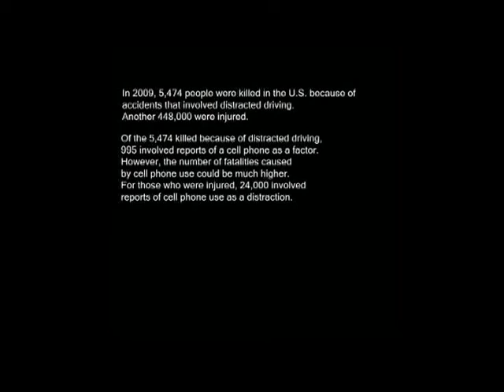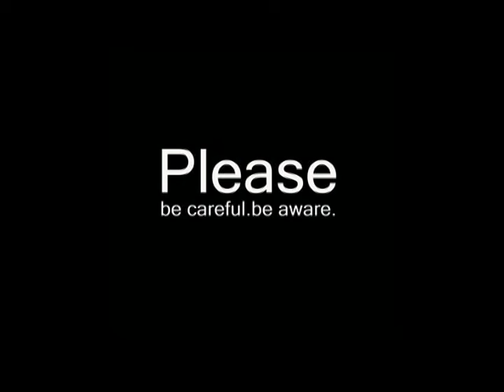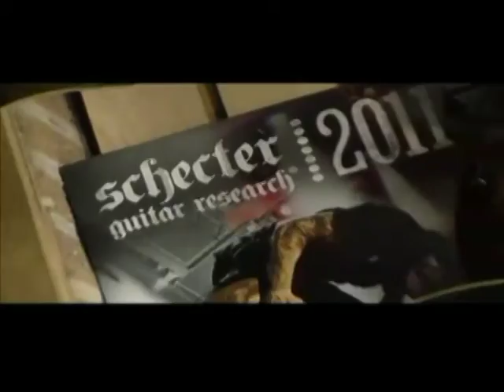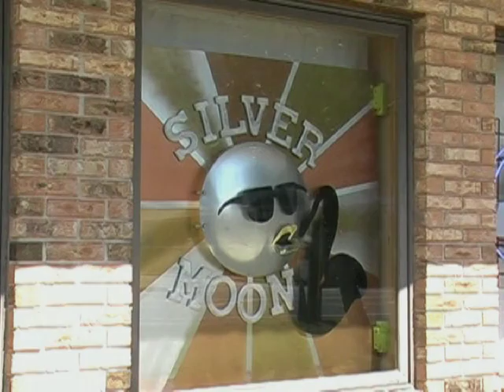UZ Top 10 chartdate: May 7, 2011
A weekly Special Report Countdown of the Top 10 UZ Music Videos.